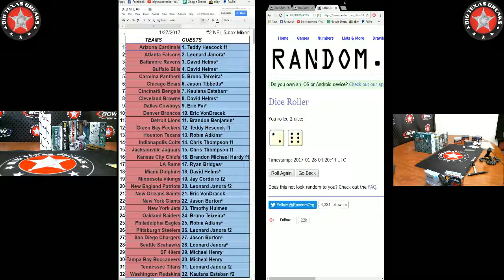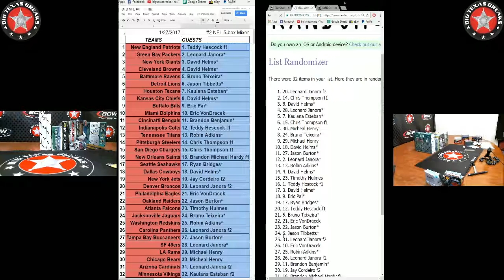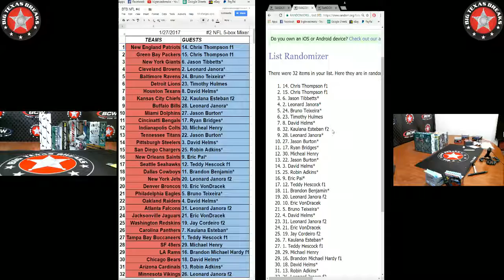1/27/17 NFL 5-box Mixer - TEAMS RANDOMIZAITON